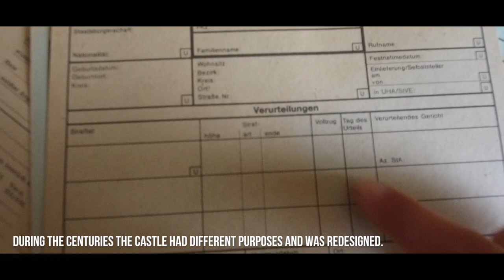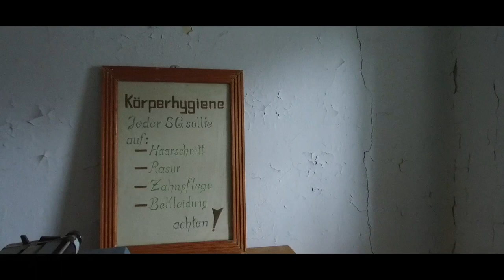A creepy, oldskool abandoned Prison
ENG subs !
In this episode that we shot in the beginning of 2017 we visit a creepy, oldskool abandoned prison in Germany. It's a really unique one ! It's abandoned since the 90's but there are still a lot of artifacts left.